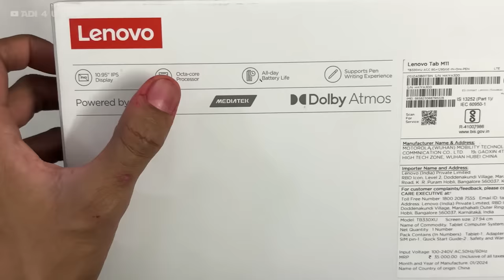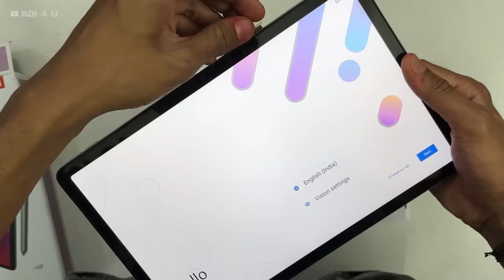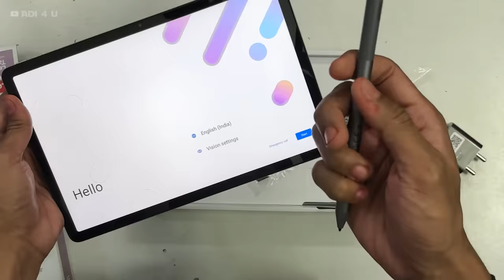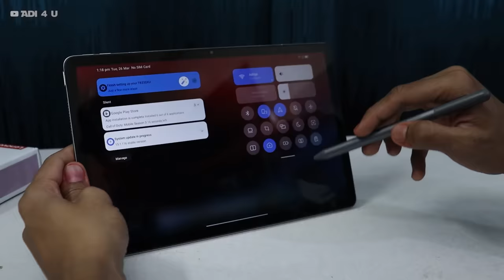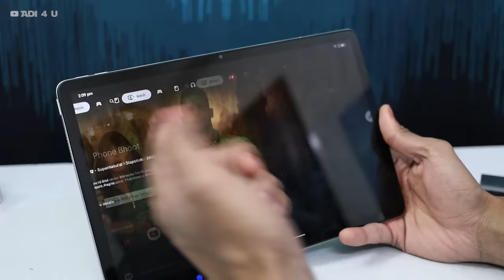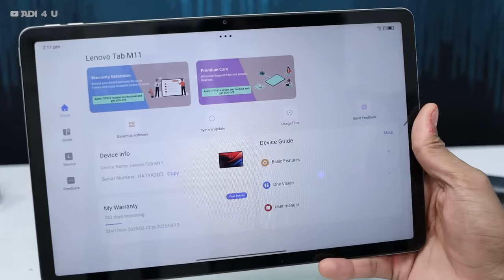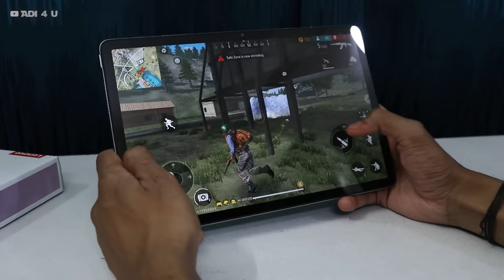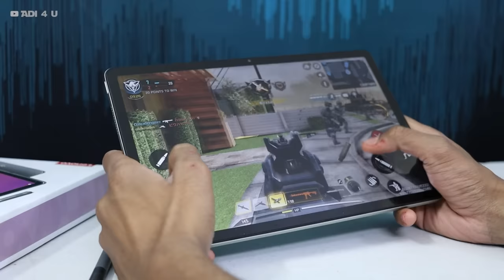Unboxing Cheapest Gaming Tablet! ⚡️Lenovo M11 Tablet Perfect For Heavy Gaming & Streaming🔥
Lenovo M11 Tablet Unboxing Today! Lenovo Released their brand New M11 Cheapest Gaming Tablet Comes with almost all amazing features,
We Unbox Lenovo P12 Tablet Last Time here we had another MasterPiece Lenovo Brand New M11 Tablet Comes with Mediatek Helio G88 Processor and eVen Price is Just about 18,000rs Best for Hard Gaming, streaming, or Other Works

The performance is quite impressive we are going to try modern games like BGMI or your Free Fire Call of duty over it check out the video for more

Video TImesteps
00:00 Cheapest Heavy Gaming Tablet Lenovo All New M11
00:41 Unboxing
03:46 Features and Advanced New Things
06:22 Android Experience
08:07 Hard Gaming Test All Your Fav. Games
10:25 Overview

🔺Android Device
 Vivo X60(8GB Ram)

🔺Computer Specs
Main Unit
Storage
Hard Drive=
Motherboard
=b50M PG Sonic

🔺2nd Workstation
Ryzen 3 3200G=

🔺Video Gears
PC Mic=

[Ad Link]